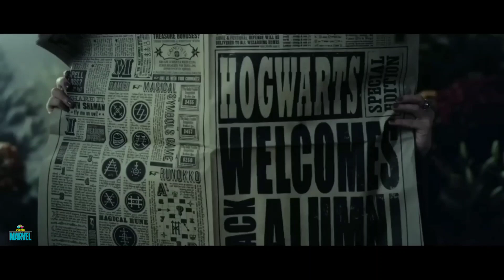Harry Potter Reboot The Cursed Child - Teaser Trailer (2025) Warner Bros. Pictures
Take a look at our 'Reboot Teaser Trailer' for Harry Potter And The Cursed Child (2022) (More Info About The Video Down Below!)

While many viewers are expecting the Wizarding World's next logical step to be a film adaptation of the Harry Potter and the Cursed Child stage production, perhaps Grint's suggestion of a television reboot would be the best way forward for the franchise. With other high-profile fantasy shows such as House of the Dragon and The Lord of the Rings: Rings of Power already serving as massive drawcards for HBO and Prime Video, a live-action Harry Potter series could potentially attract an even broader audience by appealing to both younger viewers and older fans alike. Moreover, a long-running television series could also pay due attention to many of the books' finer details that were either glossed over or left out of the original films entirely.

Of course, the Harry Potter franchise has recently lost a great many loyal fans due to a string of controversial comments made by Rowling, many of which have been publicly decried as harmful and transphobic. These, combined with the lackluster performance of the Fantastic Beasts films, means any attempts to revitalize or reboot the Wizarding World will inevitably be starting out from a less-than-ideal position. If a Harry Potter television reboot is ever to succeed, the studio will need to find a way to cleanse the bitter aftertaste of the franchise's recent failures and controversies. Even then, it will also have the enormous legacy of the original films to contend with as well. Perhaps the right cast and showrunner could find a way to overcome these massive hurdles, but it would certainly be a task far more challenging than any of those ever featured in the Tri-Wizard Cup.